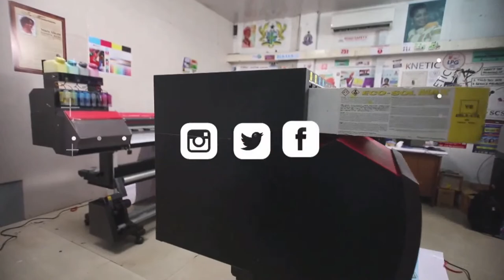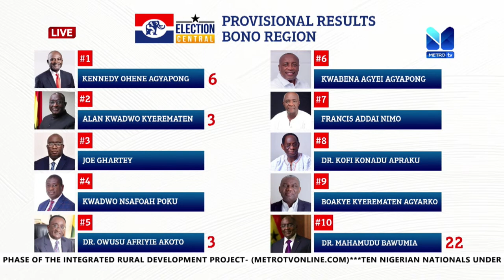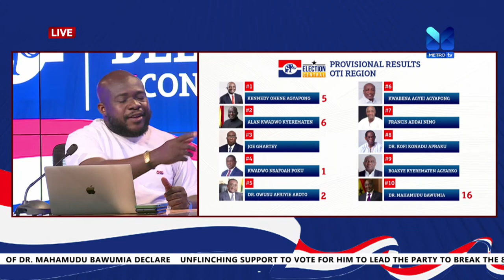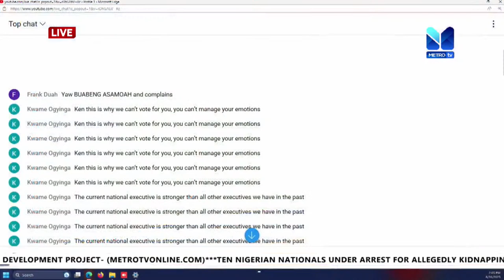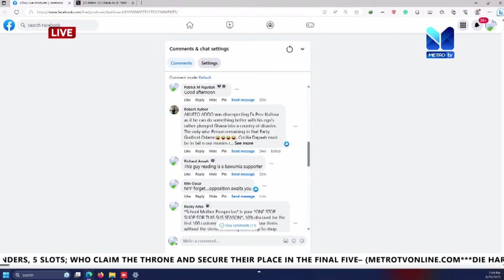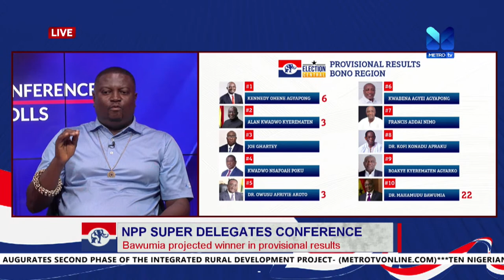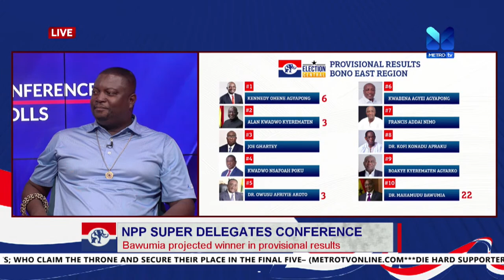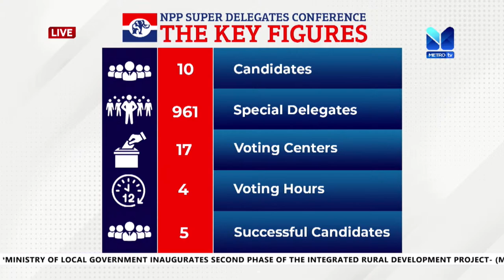NPP SUPER DELEGATES CONFERENCE [Extensive Coverage] | AUGUST 26, 2023